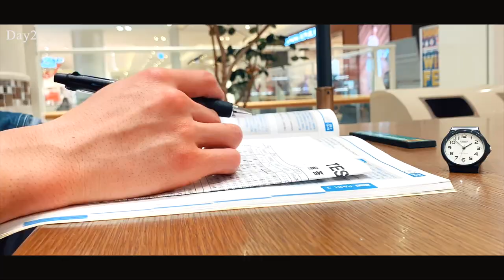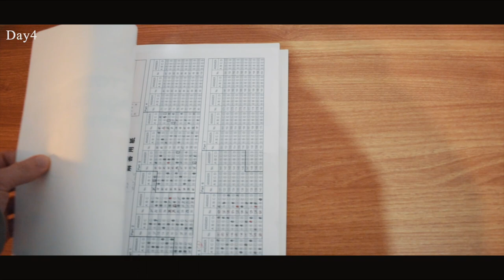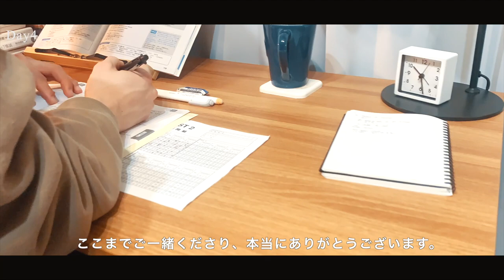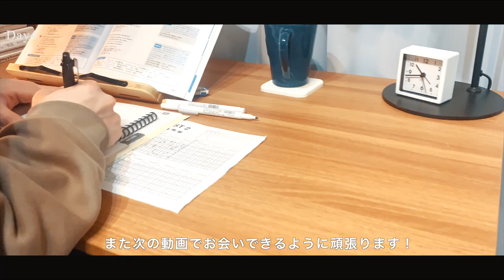【study vlog】勉強のモチベーションが上がらず、スラムダンクからやる気を貰った一週間 | 朝活 | 資格受験 | 勉強風景 | productive days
▪️字幕は動画設定のCCボタンからお願いします。
▪️For subtitles, please use the CC button in the video settings.

【TOEIC点数　過去〜現状】
   415点　(2018年7月)
   590点   (2020年9月)
   645点   (2020年11月)
   750点　(2021年2月)
   760点　(2021年3月)
   750点　(2021年5月)
   785点   (2021年6月)
   770点　(2021年8月)
   790点　(2021年9月)
   755点　(2021年10月)
   705点　(2021年11月)
   790点　(2022年1月)
   785点　(2022年2月)
   815点　(2022年4月)
   775点　(2022年7月)
   810点　(2022年8月)
   780点　(2022年11月)
次回：2023年1月受験予定

【目標】
TOEIC 900点（2023年内に）
YouTube登録者数 10,000人（2023年内に）